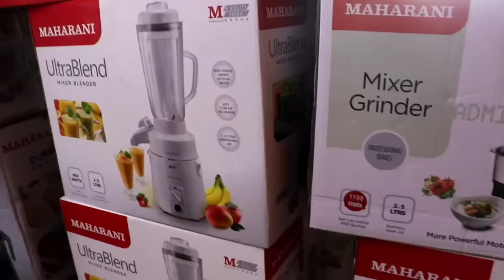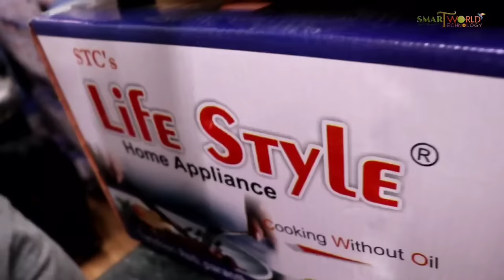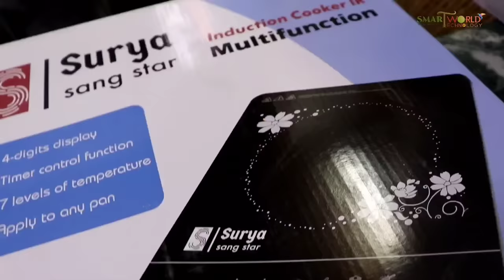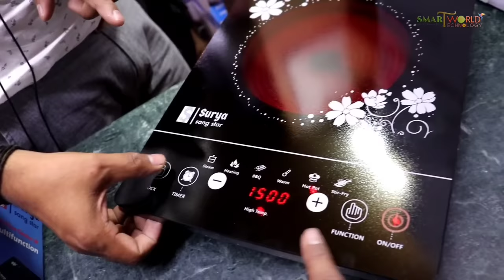ELECTRICAL HOME APPLIANCES MANUFACTURER ! Hot plate, mixer grinder, roti maker etc ! sadar Wholesale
WELCOME DOSTO,
     मै ABHIMANYU KUMAR , और आप देख रहें हैं :- SMART WORLD OF TECHNOLOGY हैं,
        Business information video
 ज्यादा जानकारी के लिये video देखें ! और हमारे साथ social media पर जुड़ सकते हैं, सभी social media link आपकों निचें मिल जाएंगे !!

               👇SHOP DETAILS 👇
Sonu Trading Co.

Address - 918/5, 2nd floor, star hotel Building, sadar bazar, delhi - 110006

Near Railway -   Delhi Railway Station
Near metro - new Delhi metro, Ramkrishan asharm mark, Chandani chowk

👹👹👹👹👹:- WARNING -: 👹👹👹👹👹

   😃 👉 VIDEO COVERS  Releted Maket & sarch world :-
LUDHIYANA WHOLESALE MARKET SURAT WHOLESALE MARKET
jeans manufacturers in delhi new delhi,
wholesale jeans market videos ,
branded Jacket wholesale in delhi market,
new delhi  best wholesale
 jeans in gandhi nagar delhi,
 delhi branded jeans wholesale in delhi,
best wholesale jeans in gandhi nagar,
delhi jeans wholesale market in delhi,
 jeans market new delhi, delhi wholesale Jacket market videos,
jeans manufacturer in gandhi nagar delhi ,
best wholesale jeans in gandhi nagar delhi,
branded jeans wholesale in delhi,
 jeans market new delhi,
Surplus clothes,
Export surplus wholesale market
expirtsurplus other,
Benetton,
Warehouse,
Wholesale,
Men,
Quality,
Top,
Brand,
Shirts,
Tshirts,
Garments,
Surplus,
Export,
Branded
Girls boots,
Harley davidson
export surplus shoes
Branded shoes,
Kalindi kunj shoes market branded jackets, Factory price shoes,
 Original surplus shoes,
Export shoes,
Bugatti shoes,
 Export shoes in delhi,
Surplus shoes in india,
Surplus shoes,
Pureest price,
 Leather jackets,
Harley davidson jackets,
Expirtqualityshoes,
Riders shoes, Leathershoes,
Bradedshoes,
Genuine leather leathershoes,
Cheapest export surplus shoes,
Shoes,
Surplus,